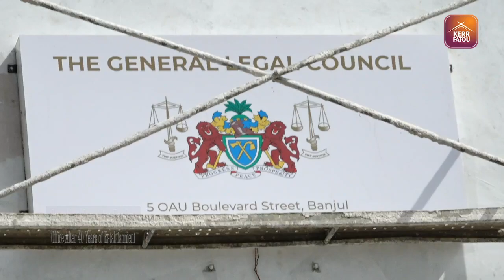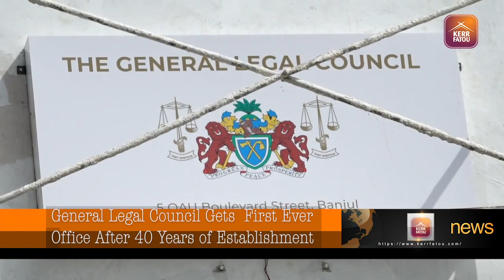General Legal Council Gets First Ever Office After 40 Years of Establishment